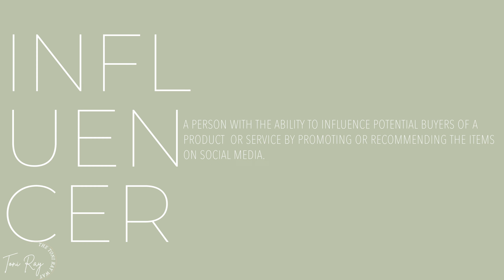GRWM Chit Chat: Being an "Influencer" is Overrated?... | Toni Ray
Hey Love!

If you thought being an influencer and content creator were the same...I am here to tell you they are NOT. This grwm is dedicated to getting back to the roots and finding the happiness again that motivated us in the first place.
Makeup Used Today:

LancômePriming Serum 24 Hour Hydrating Solid Smoothing Primer
Anastasia Beverly Hills Brow Freeze
Lancome Teint Idole Ultra Wear Foundation
Lancome Teint Idole Ultra Wear Concealer
Laura Mercier Translucent
All Nighter Spray
Fenty Bronzer
Lancome CILS Booster
Lancome Idole Mascara
Sephora Plumping Lip Gloss

Equipment:
Nikon Z50 Mirrorless Camera
Slik Sprint 150 Tripod
Ring Light

Chapters:
Intro: 00:00

Hey luv, remember to have a BEAUTIFUL day! Love on your family! Love on yourself!

Toni

What GRWM Mean
GRWM what does it mean
What does GRWM mean on TikTok
What is GRWM Makeup
What is GRWM on TikTok
What is GRWM Cosmetics
GRWM Meaning
GRWM Makeup Bag
GRWM vs GRWM
GRWM Like we're on Facetime
GRWM and Hauls